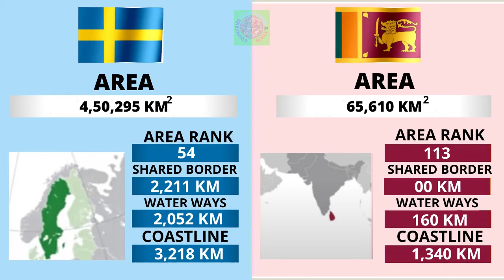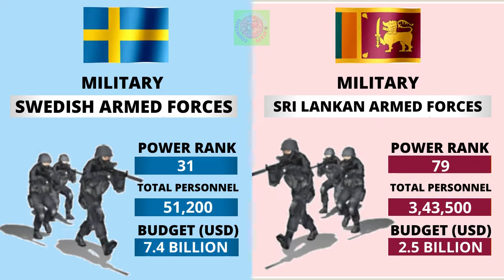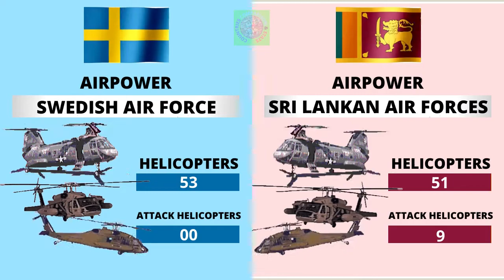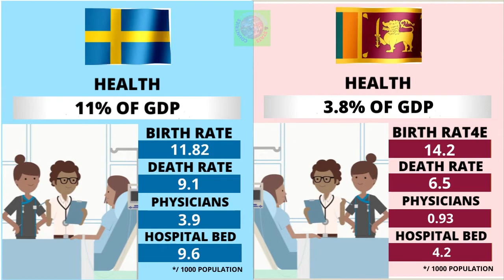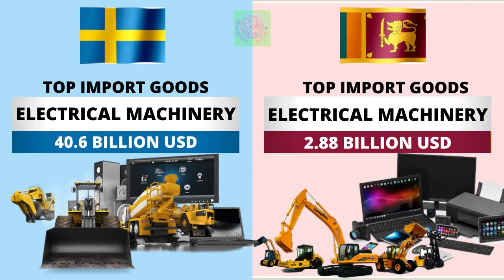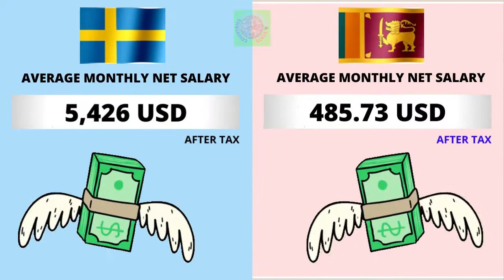Sweden vs Sri Lanka Country Comparison 2021 | Sri Lanka vs Sweden Military Power Comparison 2021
Sweden vs Sri Lanka - Country Power Comparison